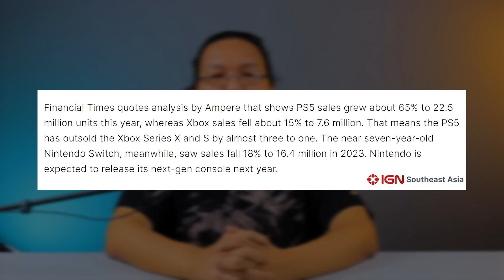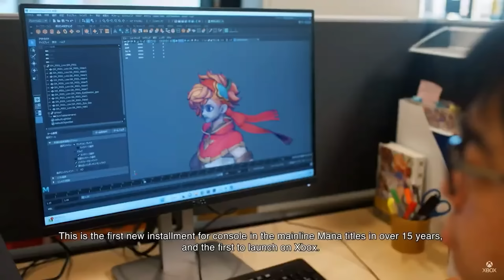Xbox dan PC Bakalan Keren di 2024?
Setelah bertahun-tahun harus menelan pil kekalahan melawan PlayStation dan Nintendo Switch di banyak metric, terlepas dari begitu banyaknya investasi yang sudah digelontorkan, tahun 2024 sepertinya akan jadi tahun "comeback" manis untuk Microsoft Xbox dan PC. Kenapa? Ini argumen kami.

Host: Pladidus
Editor: Rama